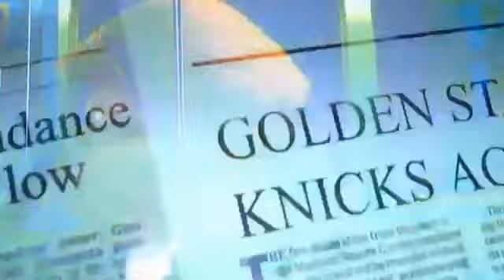Madagascar (2005)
Os personagens de Madagascar na Grand Central Station, em New York.